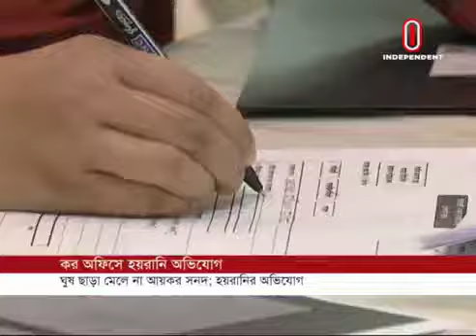No income tax certificate without bribe (20-11-18) Courtesy: Independent TV